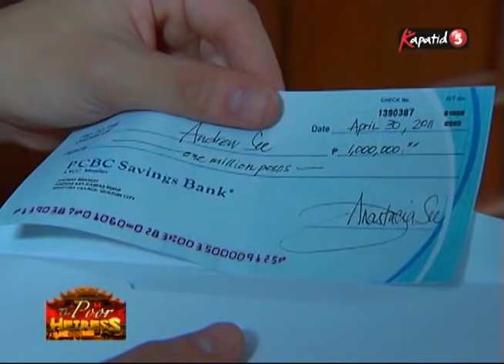The Poor Heiress | Episode 39 | English Dubbed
The Poor Heiress Full Episode 39 English Dubbed.

The wedding day finally arrives. The ceremony begins without any snags but is interrupted by Adrian.
George finally awakens from his unconscious state and remembers that Stephanie has been pretending to be his granddaughter all this time. He remembers the significance of the pendant and the one that Stephanie has is merely a replica.

George suprises everyone, including Edward. He confronts Stephanie, accuses her of being and impostor and demands that she reveal her accomplices. Stephanie clings on to her pretense that she is the REAL Elizabeth Wong. With this drama, Andrew refuses to go through with the wedding and denies the child she’s carrying his. George, Edward and Helena face off.